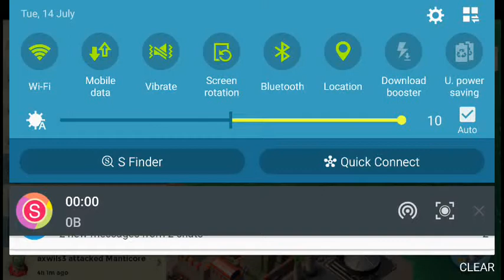Silent Assasin takes down Assembly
Boom beach White Anchor TF Silent assasin takes down assembly with an amazing finish
HQ 19 zooka lvl 17

QY0LC8U - Elite Force 2.0
RLRY0LY  - Elite Force 2.1
U9LV9QP  - Elite Force 2.2
2292JJV9  - Elite Force 2.3
2PQR2V9J  - Elite Force 2.4